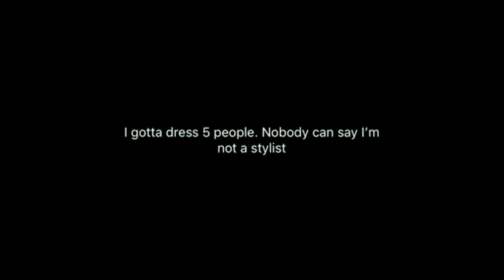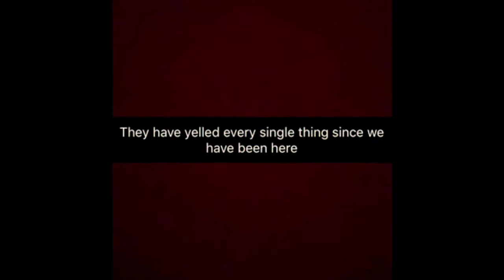Military Christmas Party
Army Christmas party